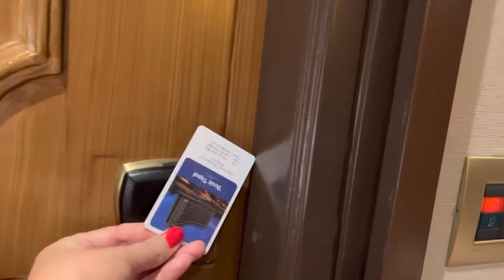Manila hotel tour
It’s was a beautiful hotel and very nice staff. Thank you viewers for watching my video.